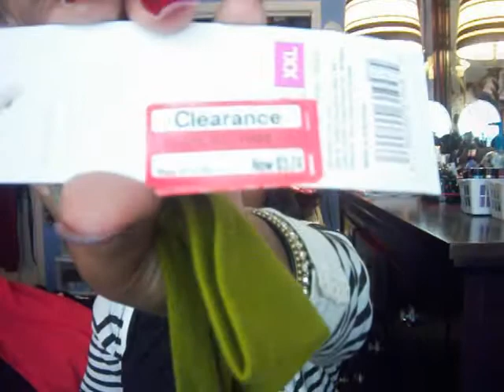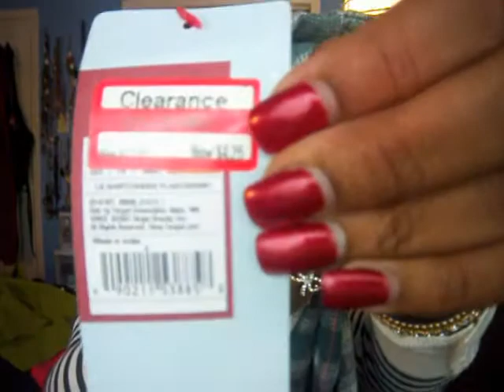HAUL:TARGET +Old Navy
see vid FTC: everything in this video was purchased by me.